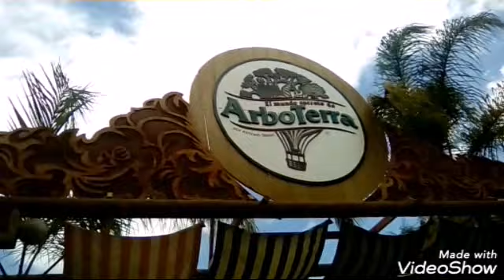Conociendo Puebla parque ecológico junio 2019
Una visita al parque ecológico